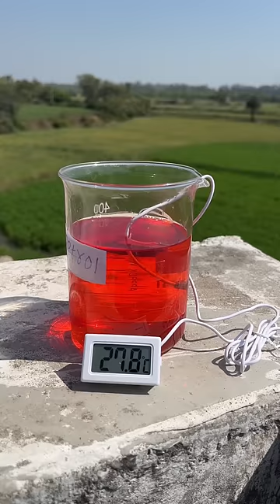Freezing Petrol And Diesel